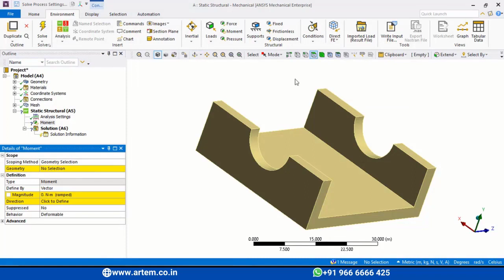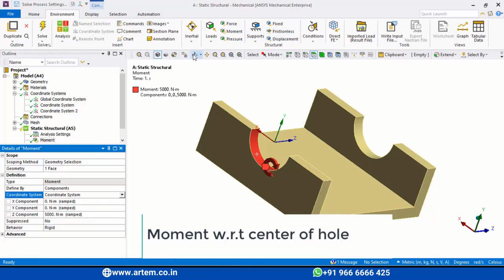Application of moment in Mech - Ansys Workbench #17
This video is about application of moment as a part of boundary conditions after the creation of the model, mesh to carry out analysis.

To take a customized course or to book a free counseling session, you can connect to our team by click the following